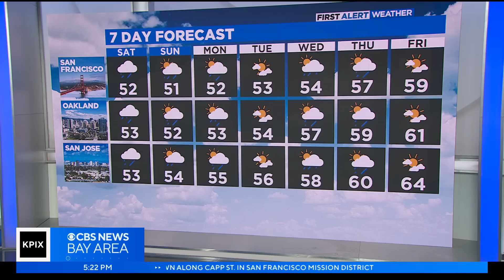First Alert Weather Friday Night Forecast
Chief meteorologist Paul Heggen says keep your umbrella at hand this weekend. (3-3-23)